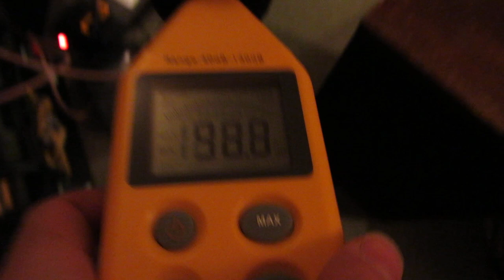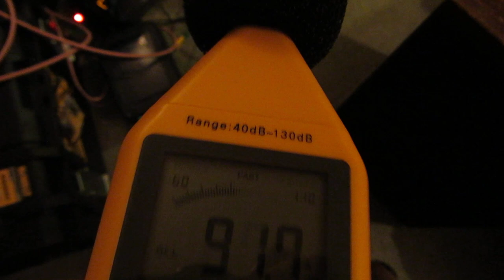THAM12, B&C 12NDL76, Subwoofer Test Indoor -Above Beyond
thanks to 12v Sound Systems Group Encouraging me to build one :). really loud and good quality sound.

Made some mistakes in build... but still works well.

18mm popular plywood from & cut by jewson. 4.5x50mm screws with holes pre drilled. gorilla glued.

i guess around £200 total. a hole day to build.